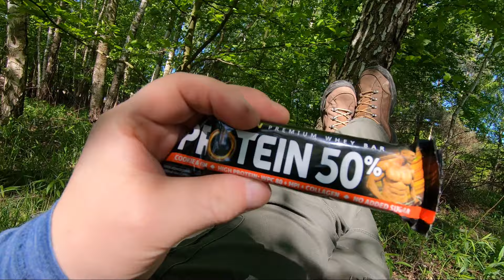Dzik Piknik na Ambonie - Na Leśnik - Naleśnik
Majowy